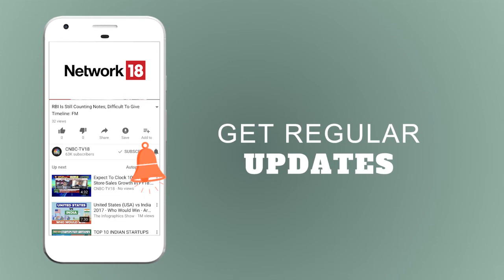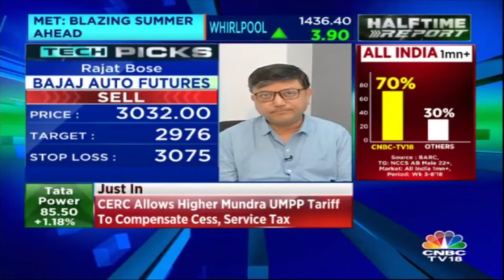Buzzing Stocks: MOIL & Dalmia Bharat | Half Time Report | CNBC TV18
MOIL & Dalmia Bharat are two buzzing stocks of the day.
MOIL has fixed/revised prices of different grades of manganese ore and other products, effective from March 01, 2018.